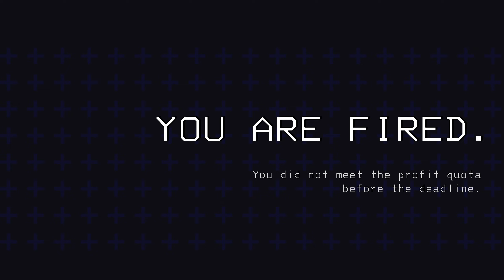Lethal Company is a Thing - We're Never Meeting Quota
A majority of this video consists of my cousins tbh, I was just busy laughing in the back.

This game is so much fun, please play it.

Also I'm still too lazy to change the Twitter logo in my outro.
Pals in the video:
Micah (Red)
Maksi (Teal)
Dainty (Light Blue)
Jess (Light Purple)
Have a nice day. Be safe and be good to each other.